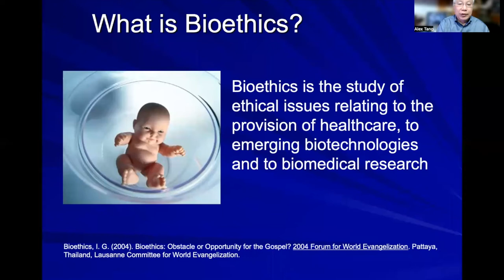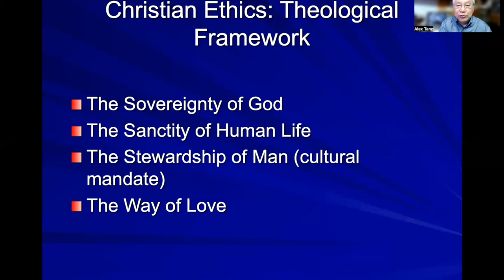Christian Bioethics Framework | Alex Tang | Lecture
To understand Christian bioethics, one must understand the framework on which such studies must be built. This talk suggests four foundational pillars for this framework.